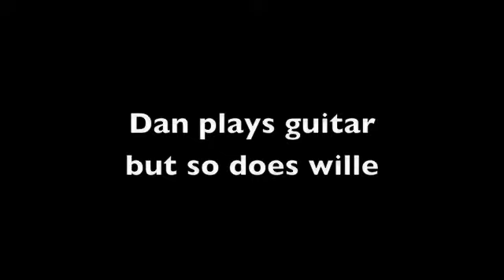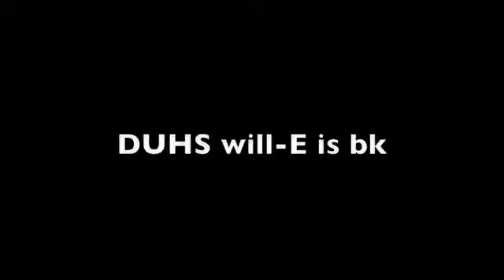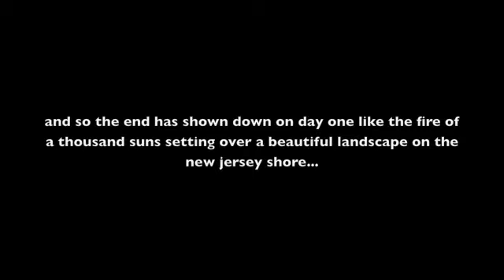Fear Among The Living: Recording Day 1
first day at the studio...yep.  be fucking entertained. kthx